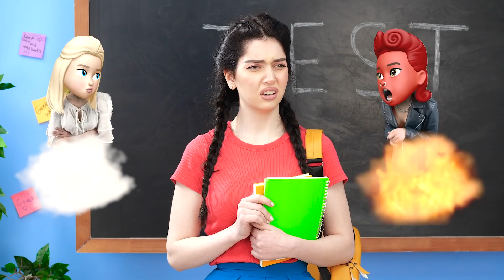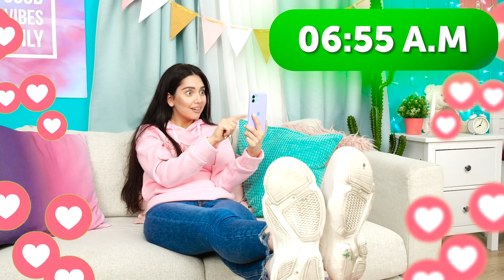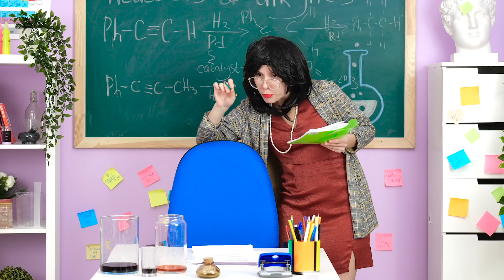ANGEL VS DEMON – Relatable musical by La La Life Emoji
There is a little angel and a little demon inside everyone of us. What's going to happen if they get off leash?

Chapters:
00:00 Greeting
00:26 We have to fix it!
01:03 Approve?
01:35 Pick him up!
01:55 Invitation to a party
02:23 Training
03:06 Hard choice
03:49 Thief!
04:46 Preparation for the test
05:27 Favourite dress
06:16 Where is a backpack?
06:50 Cheaters!
07:40 Punishment
08:36 What should I wear?
08:59 Party!